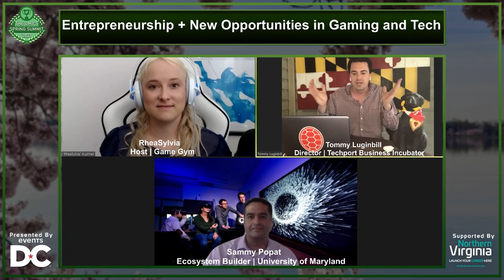Game Gym's Spring Summit - Panel - Entrepreneurship + New Opportunities in Gaming and Tech